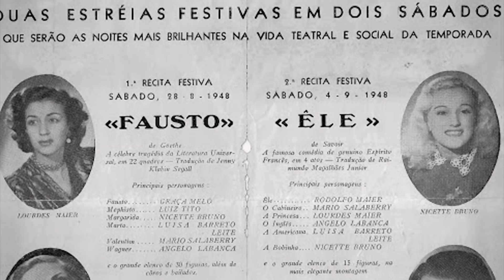Nicette em 3 Atos | Documentário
A TV Cultura homenageia Nicette Bruno com o documentário 'Nicette em 3 atos', uma produção inédita, com a participação dos filhos da renomada atriz: Bárbara Bruno, Paulo Goulart Filho e Beth Goulart.

O documentário traz cenas da carreira da atriz, momentos do convívio com o marido, Paulo Goulart, filhos e netos, além de depoimentos e imagens de arquivo de figuras importantes do mundo das artes, como Tônia Carrero, Suely Franco e Alcides Nogueira.

Nicette Bruno morreu em dezembro de 2020, aos 87 anos, vítima da Covid-19, no Rio de Janeiro.